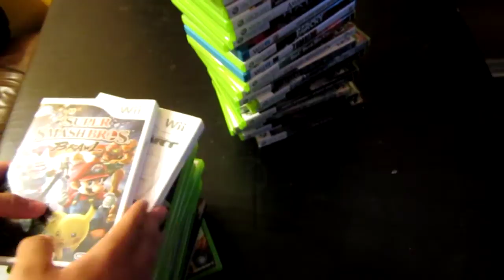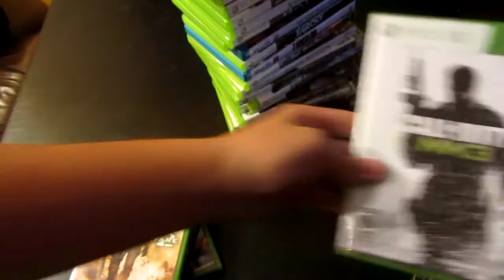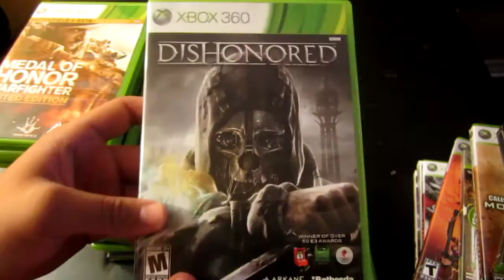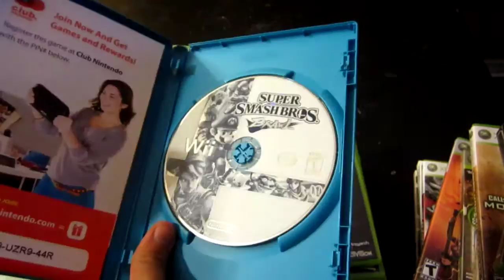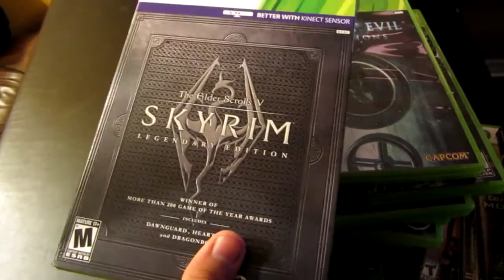Video Game Collection June 2013 [HD]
sooooo this is my game collection would anyone be interested in me doing a room tour?